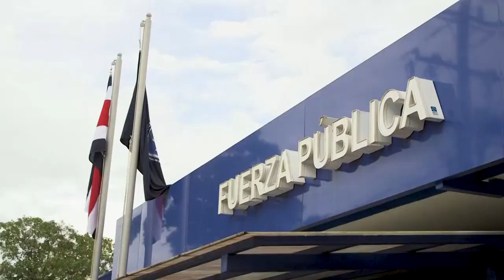Nuevas delegaciones para la policía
Préstamo del BID por $21.3  millones permitió construir por completo 7 delegaciones y hay 4 más en ejecución.